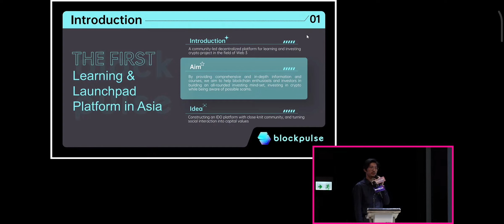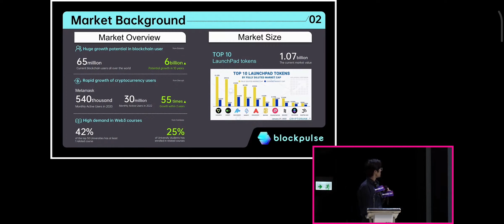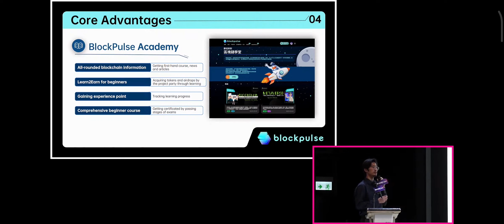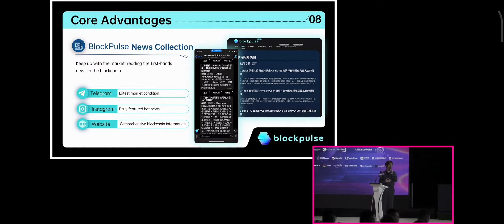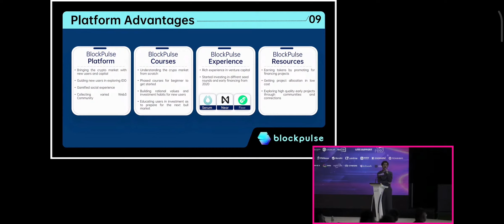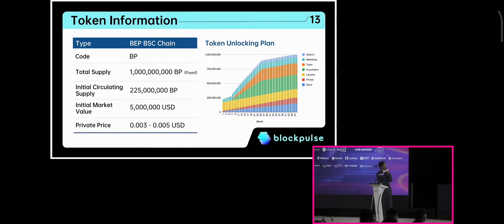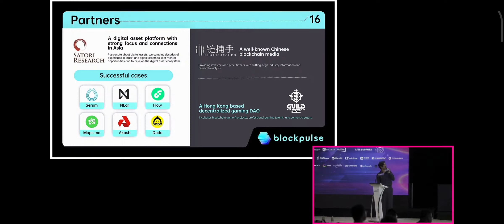(Past Review/supplementary) Big Demo Day II Roadshow Project in April——BLOCKPULSE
BlockPulse is a one-stop Web3 information platform offering OTC trading services and diverse AI IoT services. Dedicated to building a comprehensive and professional Web3 ecosystem, it provides users with learning and investment opportunities. Our mission is to help users fully understand the potential and value of Web3 technology, enabling them to achieve their personal and business goals.